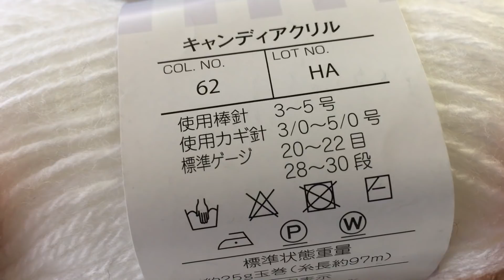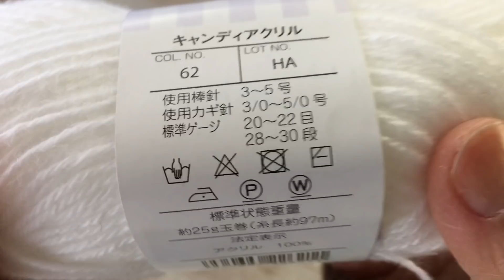イギリスゴム編みしたかったのに【本日の手芸】today's handicraft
散歩道〜冬編〜のリンクはこちら【出店予定】

「こみぃの日常」でお話しするテーマを受け付けます！
「◯◯さんからのテーマです」という感じかと思うので、ペンネームでもOKです！
こちらのフォームよりどうぞ♪

ライブ配信で話してみたいことを教えて下さい♪